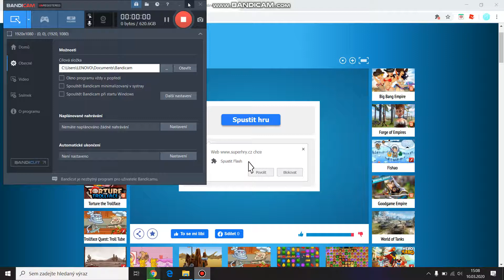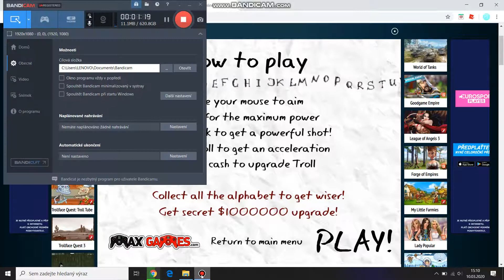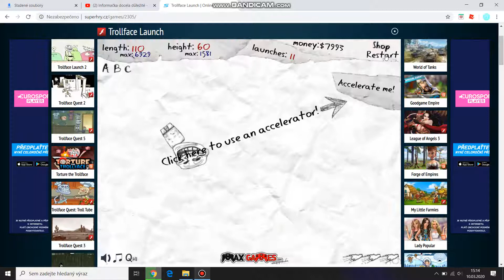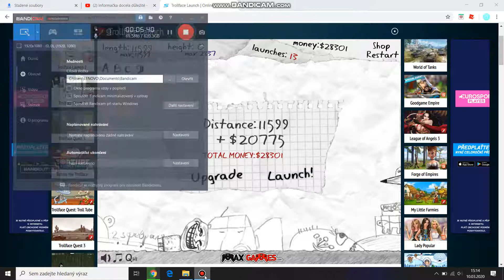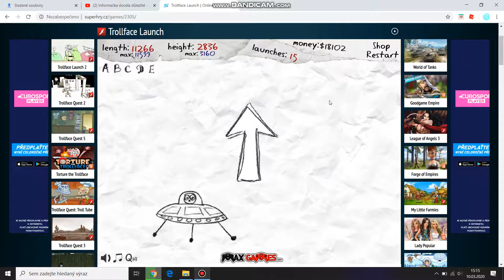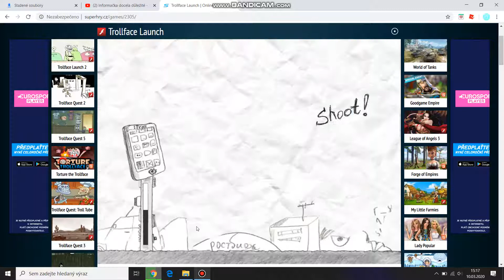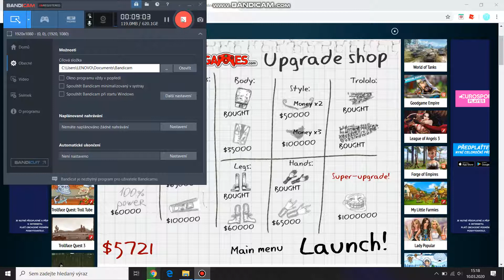Trollface launch 1. část